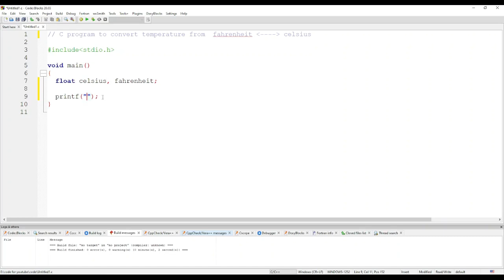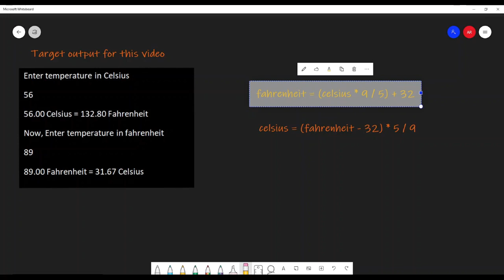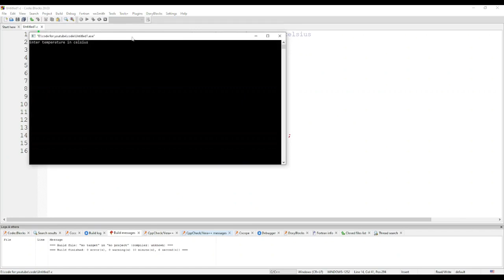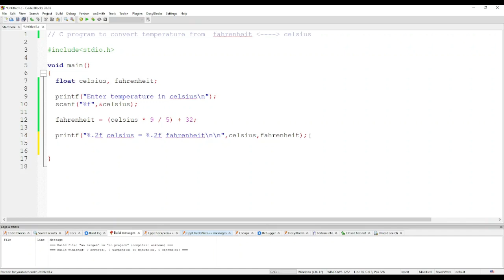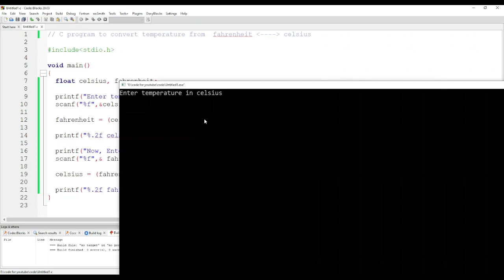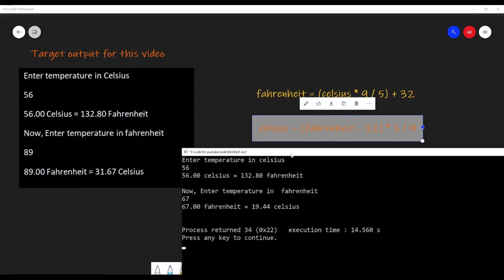Celsius to Fahrenheit in C | Class 11 | Coding in C | Hindi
Aaj ke is video me hum seekhenge ki kaise hum Celsius me diye gaye temperature ko  Fahrenheit me aur Fahrenheit me diye gaye temperature ko Celsius me badal sakte hain.

Things we will discuss in this video-
1. How to print a fractional number upto 2 decimal places.
2. How to convert a given temperature in Celsius to Fahrenheit in C
3. 2. How to convert a given temperature in Fahrenheit to Celsius in C